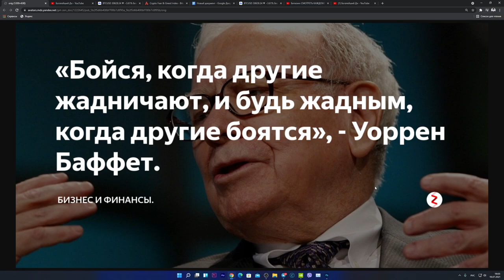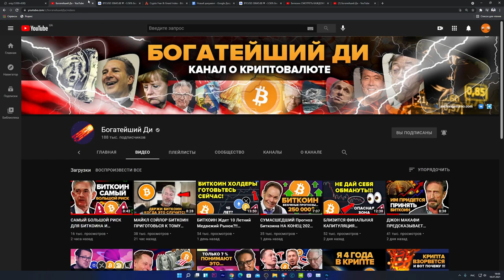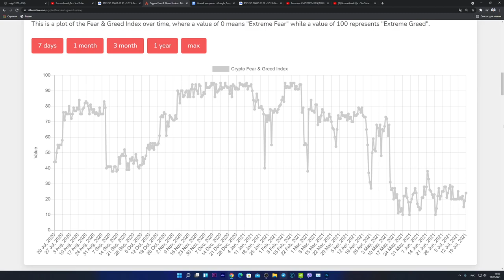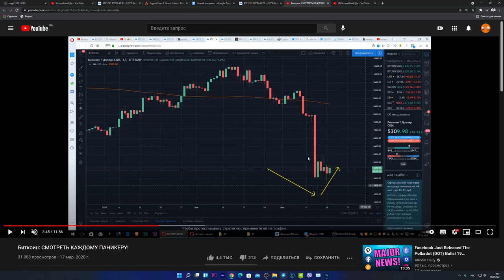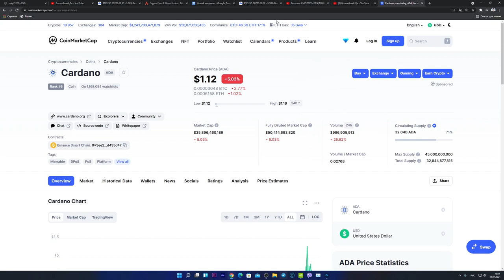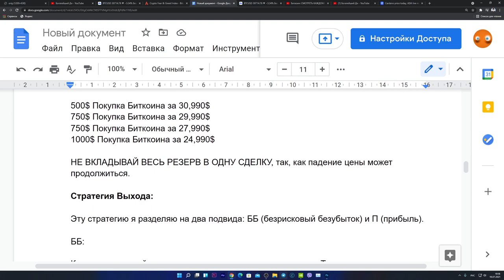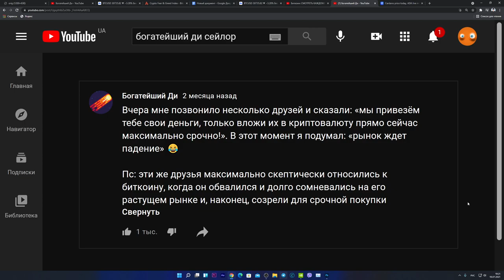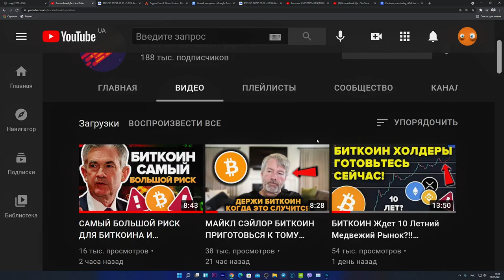ЛУЧШАЯ СТРАТЕГИЯ ДЛЯ ЗАРАБОТКА НА БИТКОИНЕ И КРИПТОВАЛЮТЕ ДЛЯ НОВИЧКА И НЕ ТОЛЬКО!